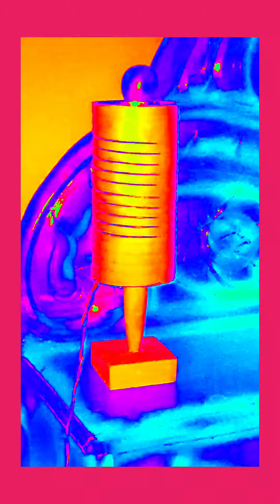পিভিসি পাইপ দিয়ে দেখুন কত সুন্দর বেভ রুমের জন্য নাইট লেম বানানো জায়